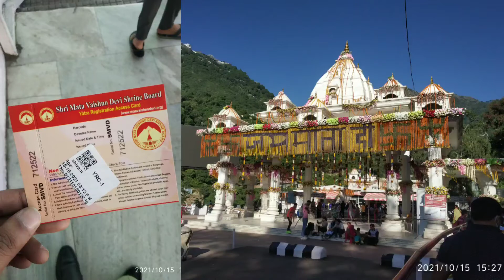CS Result Reaction | After Becoming CS First Thanks to Vaishno Devi Mata | Katra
CS Result Reaction | Result Reaction | CS Result June 2021